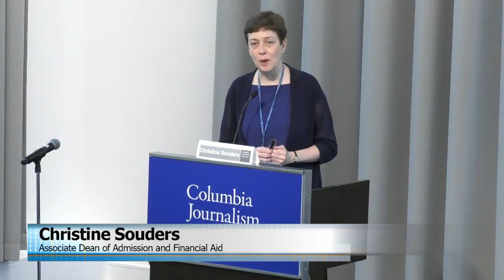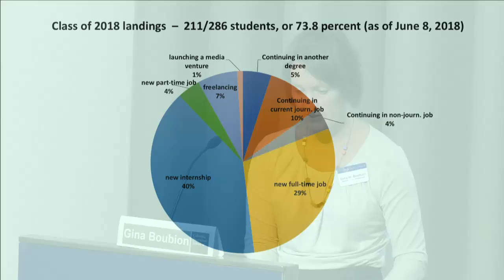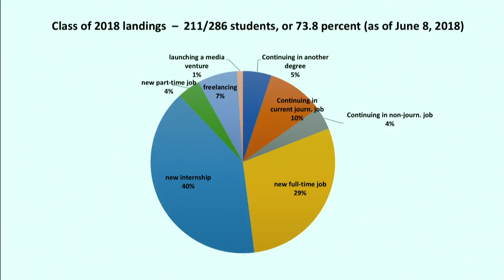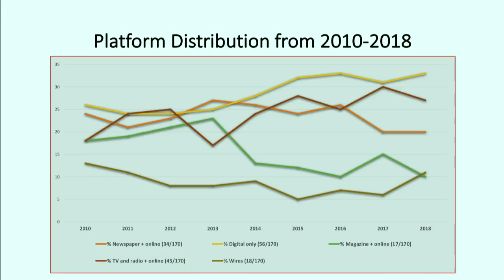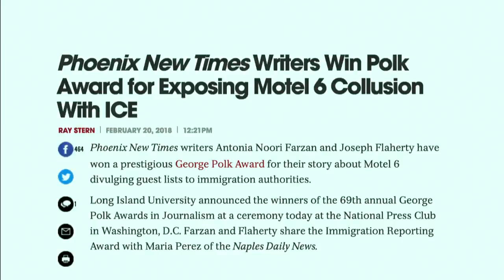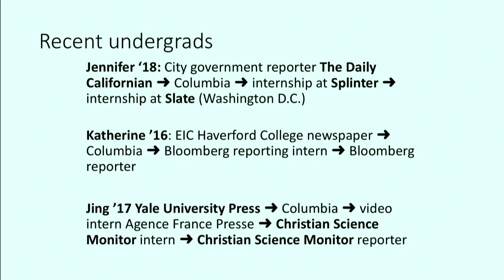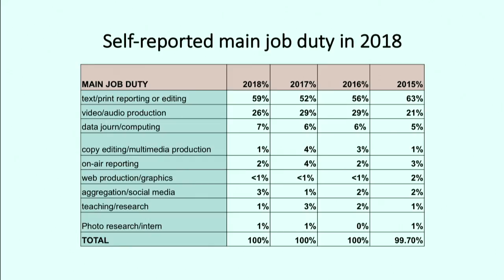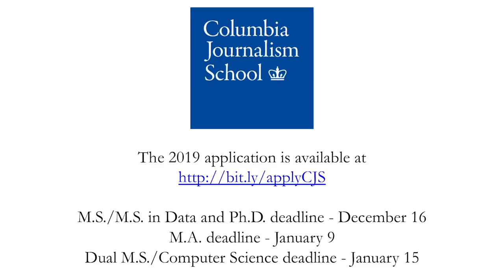Saturday Information Session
The Journalism School hosts three Saturday information sessions in the fall for prospective students interested in learning more about the School's degree programs. Upcoming sessions scheduled for November 3 and December 1.